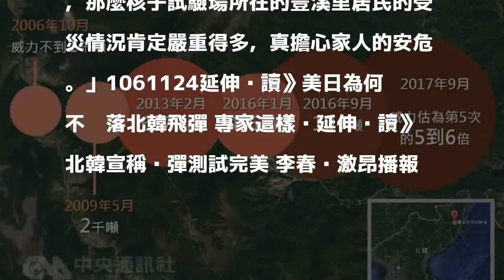北韓核試威力大 曾讓學校倒塌數十人死亡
（中央社記者姜遠珍首爾24日專電）南韓媒體報導，今年9月3日北韓進行第6次核子試驗時，導致咸鏡北道吉州郡豐溪里核子試驗場附近村莊的住宅和學校倒塌，造成數十人遇難。南韓媒體引述最近去過北韓吉州郡的北韓人士報導，第6次核子試驗當時發生的強烈人工地震，讓距離豐溪里約8公里的信東里（音）幾十幢農民居住的住宅倒塌，造成幾十人遇難。這名北韓人說，靠近豐溪里的信東里農場附近受災最嚴重，「在脆弱的地基立起木頭柱子而蓋起來的房子，一下子就塌了，災情嚴重。」南韓「朝鮮日報」今天報導，北韓進行的第6次核子試驗，學生們也遭殃。這是因為北韓當局並沒有告知核子試驗的事實或通知避難。雖然北韓進行核子試驗9月3日是星期日，但學生為了參加勞力動員，聚集在教室裡。學校建築物倒塌過半，有人遇難。但北韓當局並沒有進行災後重建，而是強調秋收的重要性，動員農民幹農活。報導進一步指出，房子已經倒塌3個月了，為了農場的工作，根本沒空進行災後重建。受災的農民臨時借住在農場的宣傳室，或住在受災相對不太嚴重的房子裡。北韓豐溪里出身的一名脫北者說：「如果信東里的災情到了這種地步，那麼核子試驗場所在的豐溪里居民的受災情況肯定嚴重得多，真擔心家人的安危。」1061124延伸閱讀》美日為何不擊落北韓飛彈 專家這樣說延伸閱讀》北韓宣稱氫彈測試完美 李春姬激昂播報